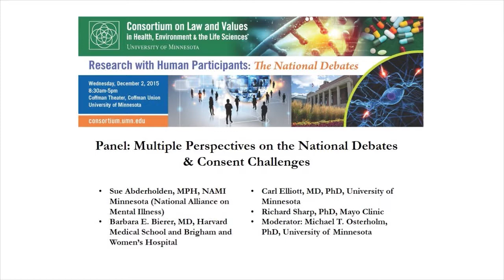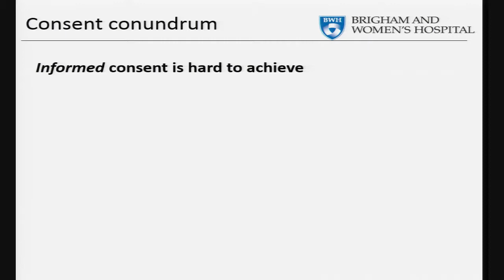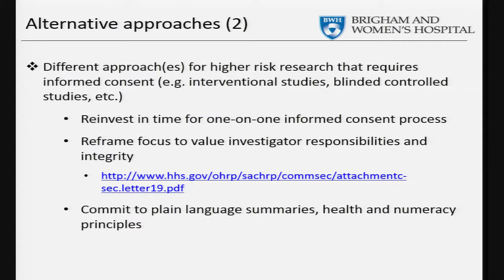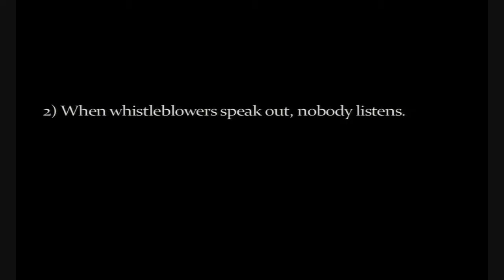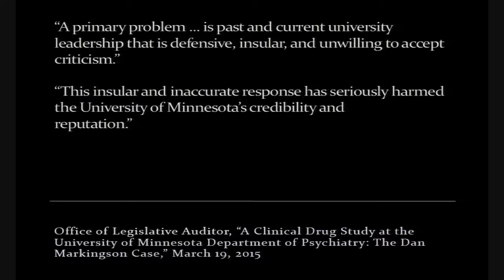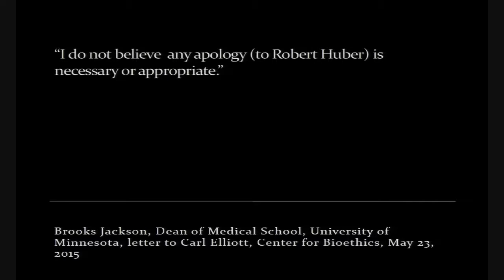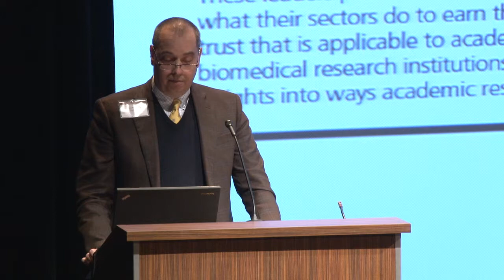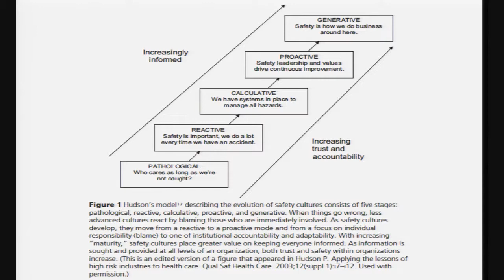Panel: Perspectives on National Debates, Consent Challenges in Research Ethics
Brief talks and a panel discussion with:
* Sue Abderholden, MPH, NAMI Minnesota (National Alliance on Mental Illness)
* Barbara E. Bierer, MD (Harvard Medical School and Brigham and Women’s Hospital)
* Carl Elliott, MD, PhD (University of Minnesota)
* Richard Sharp, PhD (Mayo Clinic)

Moderated by Michael T. Osterholm, PhD, MPH (University of Minnesota)

This conference brought together experts to discuss the national debates on research with human participants and current thinking on best practices. Researchers, policymakers, bioethicists, patient advocates, and other stakeholders explored research oversight, informed consent when research participants have diminished or fluctuating capacity to consent, community roles, conflicts of interest and industry sponsorship, and research with vulnerable individuals.